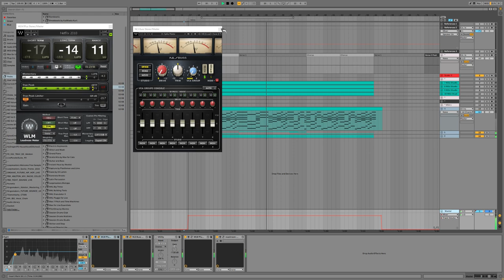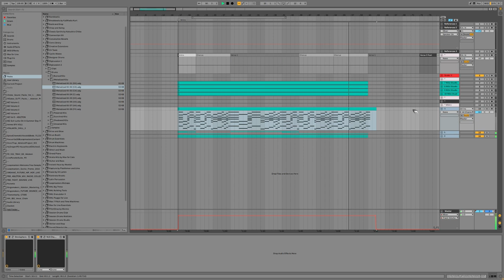BOBot | RobotDay2023 | Royalty Free Instrumental + MIDI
BPM 105 - D Minor - RobotDay2023